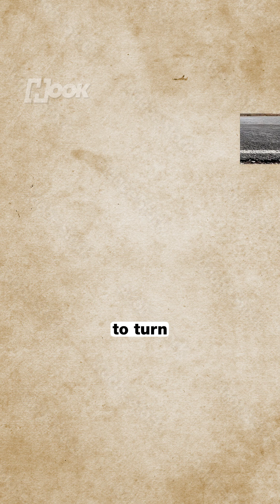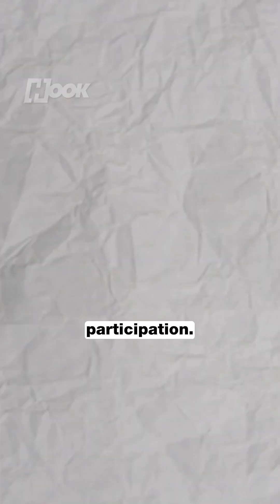World Environment Day 2025: India’s Plastic Waste Crisis & Global Solutions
Did you know India generates over 9.3 million tonnes of plastic waste every year? Most of it ends up polluting our land, rivers, and oceans—threatening wildlife, clogging drains, and even entering our bodies as microplastics. This World Environment Day, the world unites under the theme BeatPlasticPollution, with Jeju, South Korea leading the global call for action.

But there’s hope: Indian cities like Jamshedpur are turning plastic waste into stronger roads, while South Korea’s Jeju Island is aiming to eliminate plastic pollution by 2040 through innovation and community participation. The lesson? Real change starts with us—refuse single-use plastics, recycle, and rethink how we use everyday materials.

Let’s remember: Ending plastic pollution is possible, but it needs collective action. This World Environment Day, take a step—because a cleaner, greener world begins with you.